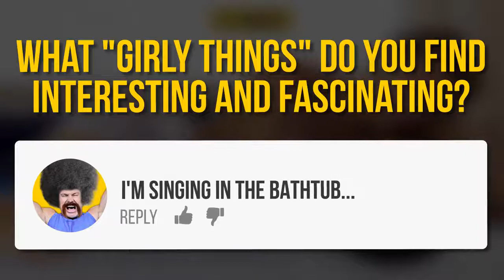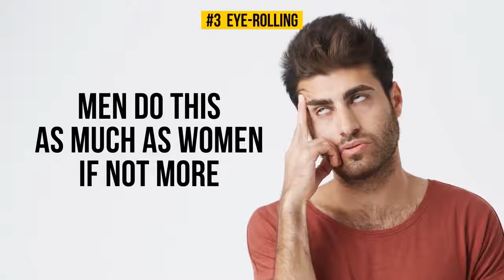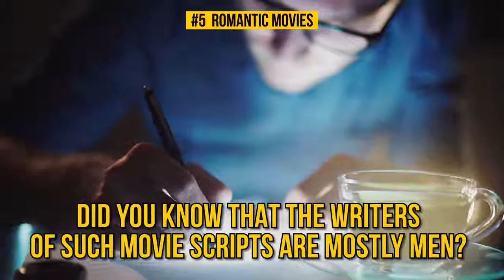13 "Girly" Things Men Secretly Love how?